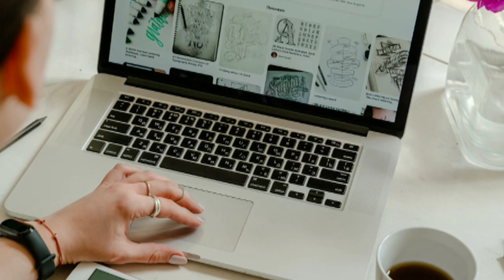Reality Of IT Jobs - IT Employees |Dark Side of IT Job😵‍💫 | Tamil